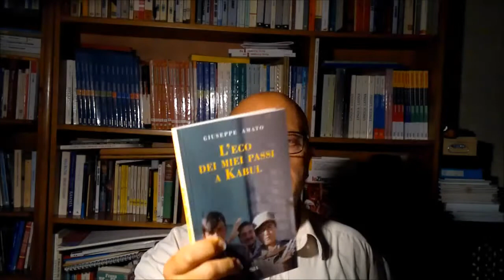"L'eco dei miei passi a Kabul" di Giuseppe Amato - recensione del prof. Gaudio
1) con una piccola donazione singola o mensile qui sotto:
inserire il seguente destinatario della donazione
2) oppure clicca su grazie sotto il video, e donami un caffè o una birra (2 euro),
3) oppure abbonati al canale
4) oppure clicca su